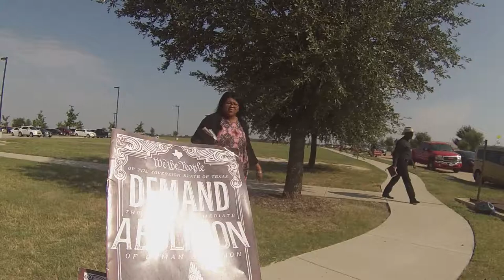Abolitionist Steffanie Talks to nice woman about Abolitionism vs Pro-life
This woman from Stonebriar Community Church in Frisco, TX, Chuck Swindoll's Church speaks to the abolitionist during a Church Repent Project of the Abolitionist Society of Little Elm.